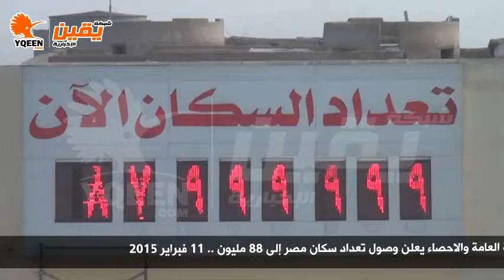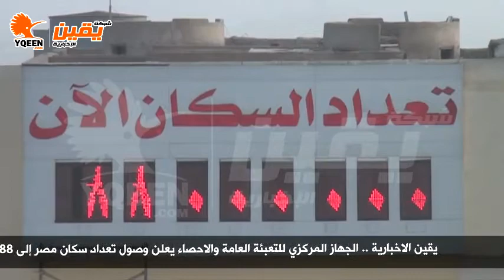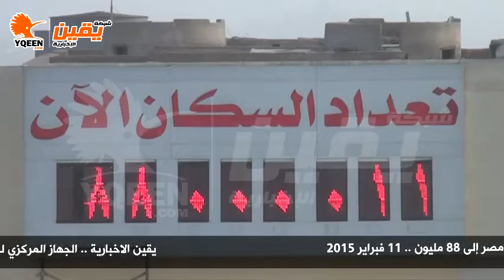يقين |مستشار رئيس المركزي للاحصاء :"لابد من توفير وسائل تنظيم الاسرة بالمجان و محاربة الامية "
كما يمكنكم مراسلتنا دوما على الميل التالي
يقين |مستشار رئيس المركزي للاحصاء :"لابد من توفير وسائل تنظيم الاسرة بالمجان و محاربة الامية خاصة في الصعيد "